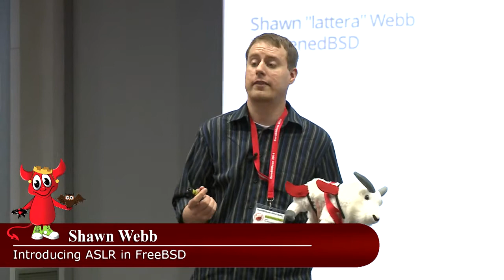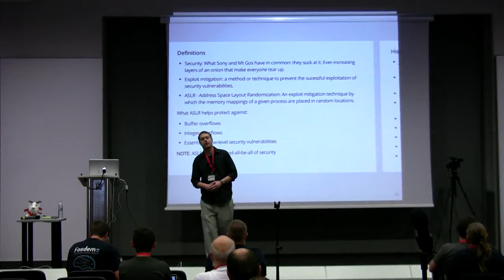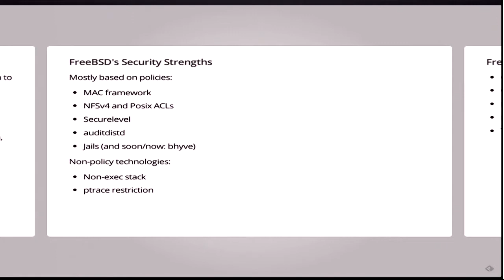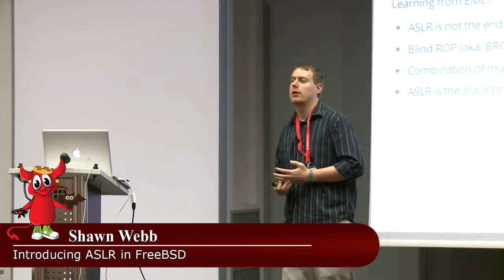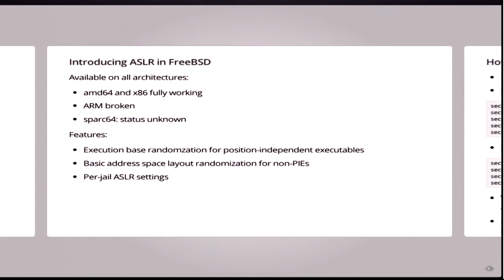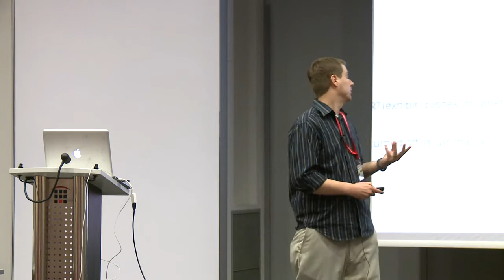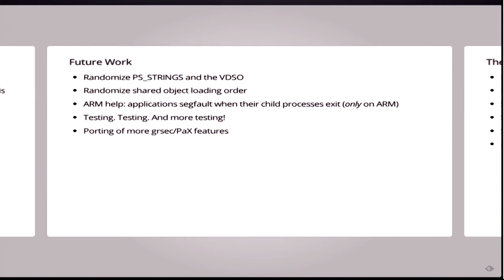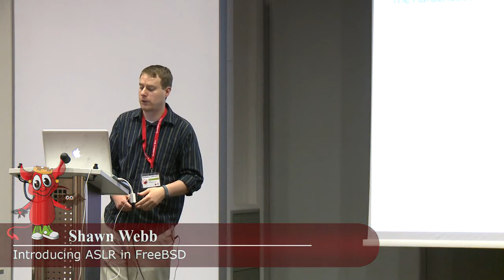Introducing ASLR In FreeBSD by Shawn Webb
EuroBSDcon 2014
Sofia, Bulgaria 25-28 September